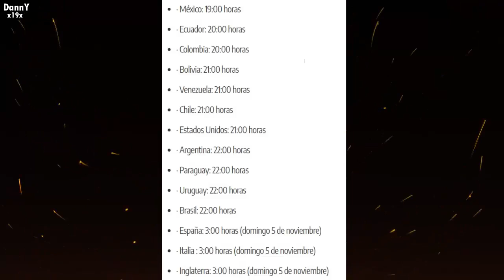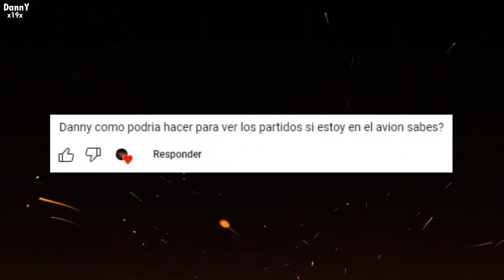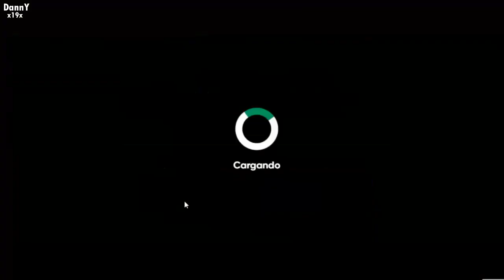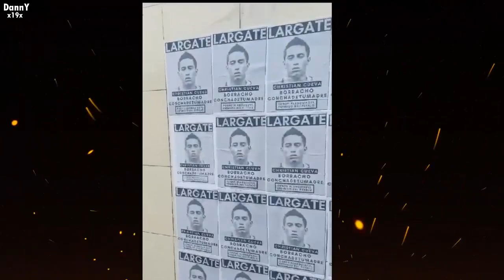ALIANZA LIMA VS UNIVERSITARIO (0-2) EN VIVO HOY FINAL LIGA 1 , donde ver PARTIDO resumen goles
alianza vs universitario en vivo , partido de alianza , u vs alianza, partido de la u en vivo, final vuelta alianza vs universitario, gol peru en vivo, canales en vivo, a que hora juega , alineaciones confirmadas